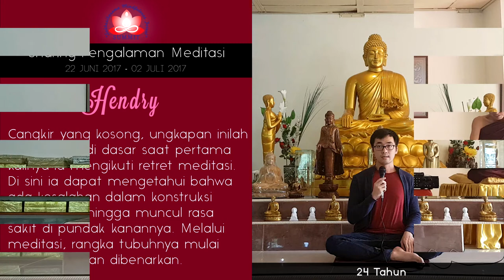Meditasi mendeteksi kelainan fisik - Sharing oleh HENDRY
Datang dari Surabaya dan baru pertama kalinya ikut retret meditasi, Hendry dapat melakukan meditasi duduk 7 jam dan berdiri 4 jam. Ia sendiri pun cukup heran mengapa dapat bermeditasi dalam waktu yang panjang. Namun sewaktu datang mengikuti retret meditasi di Sukhesikarama Mindfulness Forest - Bakom, ia sudah memiliki pandangan awal yang benar dalam melaksanakan praktik Dhamma ini.

Pandangan awal ini adalah tentang ehipassiko, datang dan buktikan. Ia datang dengan pikiran yang terbuka, menerima arahan-arahan yang diberikan oleh Y.M. Bhikkhu Gunasiri sekaligus mempelajari panduan yang dibagikan, dan benar-benar mencobanya agar dapat mengetahui secara langsung efek dari meditasi. Bukan dari orang lain, tetapi ia sendiri yang harus langsung membuktikannya. Ibaratnya bagaikan sebuah cangkir yang kosong, yang dapat diisi apapun, kemudian harus diminum agar dapat mengetahui secara langsung rasa dari minuman tersebut. Setelah mengiktui retret kali ini, baginya meditasi rasanya enak sekali, tetapi pahit sekali juga.

Ketika bermeditasi ia harus mengatasi rasa sakit yang selalu muncul di bahu kanannya. Di awal semangatnya sempat menurun, tetapi kemudian ia merenungkan bahwa rasa sakit tersebut sebenarnya bisa disembuhkan dengan meditasi yang sedang ia pelajari. Jadi daripada berpikiran negatif yang tidak berguna, lebih baik ia berjuang menuntaskan hambatan fisik tersebut. Akhirnya dengan pandangan seperti itu, ia justru lebih senang kalau sakitnya cepat muncul sehingga dapat cepat disembuhkan.

Di hari-hari terakhir, ia dapat mengetahui bahwa ada yang tidak beres dengan konstruksi tubuhnya. Ternyata selama ini rongga dadanya miring ke kanan dan dalam keseharian ia harus memaksa tubuhnya untuk lebih condong ke kiri agar dapat terlihat normal. Karena kebiasaan tersebut maka tanpa ia sadari di punggung daerah tulang belikatnya tumbuh tulang tambahan yang jika diraba akan terasa adanya benjolan. Inilah yang menyebabkan munculnya rasa sakit di daerah bahu kanannya. Beruntung dengan mengikuti retret meditasi ini, kelainan fisiknya dapat diperbaiki dan sudah lebih membaik.

Berbeda dengan kebanyakan orang yang melihat meditasi dengan pandangan skeptis, karena ia telah merasakan manfaat dari meditasi secara langsung maka ia memiliki keyakinan akan keampuhan meditasi vipassanā ini.